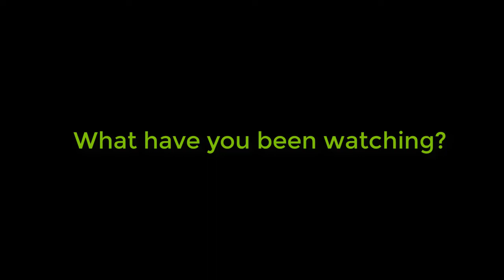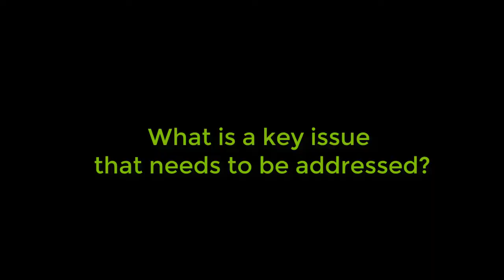Andrew Groves - Researcher Snapshot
Dr Andrew Groves is a senior lecturer in criminology at Flinders Universoty in South Australia, Australia.

Andrew's primary research focus is on alcohol and other drugs, specifically focussing on issues around methamphetamine (ice) use in rural and regional areas, as well as drug policy.

Follow him on Twitter at @DrAJGroves